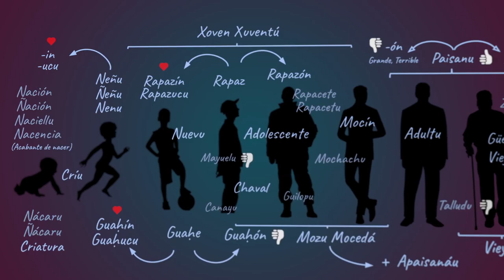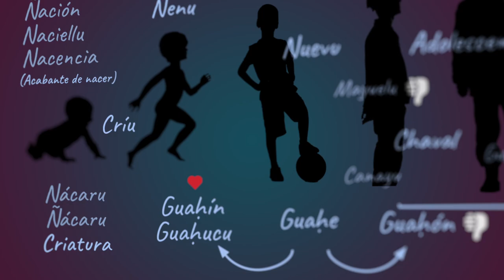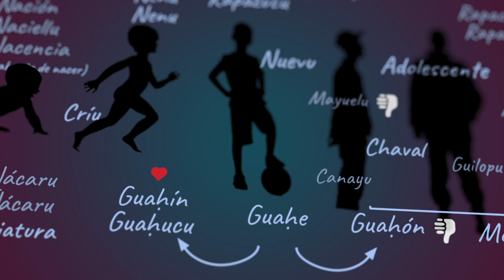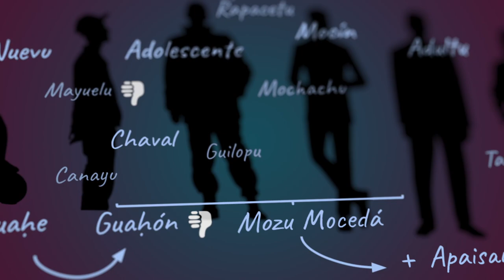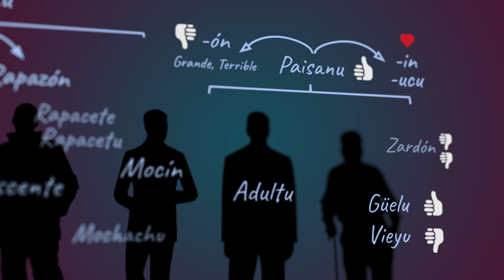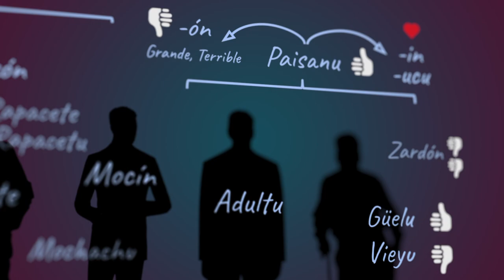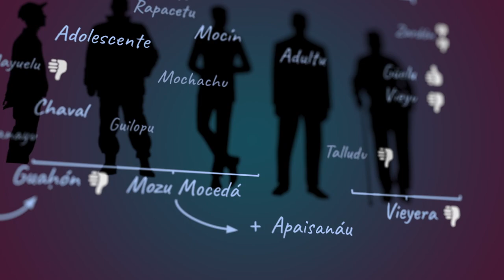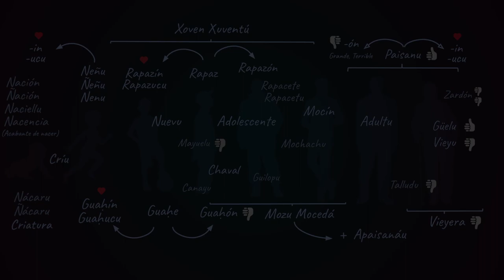Vocabulariu: La edá 👶👦👨‍👴